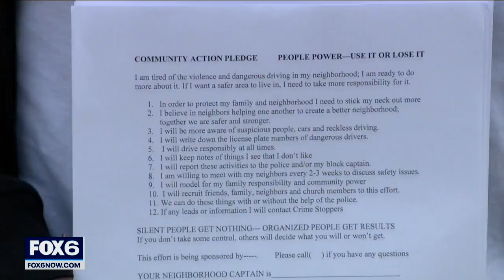Milwaukee pledge against violence, door-to-door community effort | FOX6 News Milwaukee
On doorsteps and sidewalks near 49th and Hampton, Tracey Dent carried flyers and a message for public safety Wednesday.